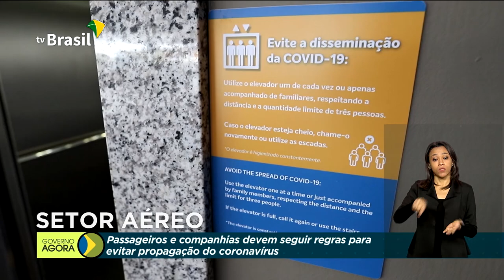Brasil abre 5 milhões de vagas até abril, mas registra 5,7 milhões de demissões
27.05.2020 - O Brasil abriu 5 milhões de postos de trabalho entre janeiro e abril de 2020, mas registrou 5,7 milhões de demissões no período. Números fazem parte do Cadastro Geral de Empregados e Desempregados (Caged) e refletem impacto da pandemia do coronavírus.
Agência Nacional de Aviação Civil (Anac) se prepara para volta do movimento do setor aéreo com medidas contra a Covid-19 em aeroportos e voos.